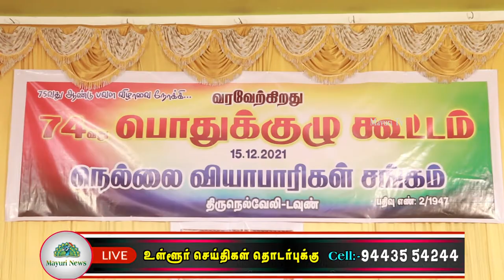நெல்லை வியாபாரிகள் சங்க பொதுக்குழு கூட்டம் நடைபெற்றது | NELLAI VIYABARIGAL SANGAM | MAYURI TV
நெல்லை வியாபாரிகள் சங்க பொதுக்குழு கூட்டம் நடைபெற்றது